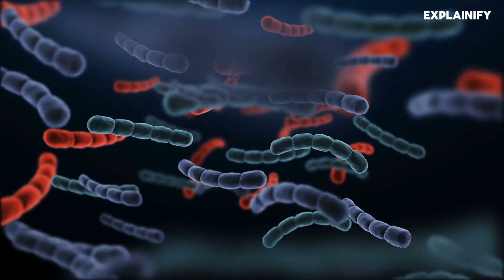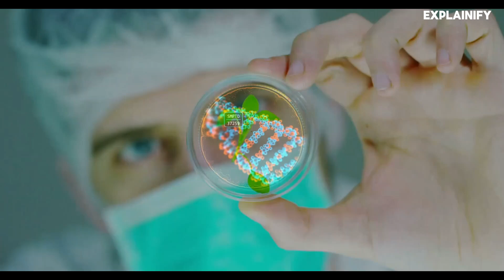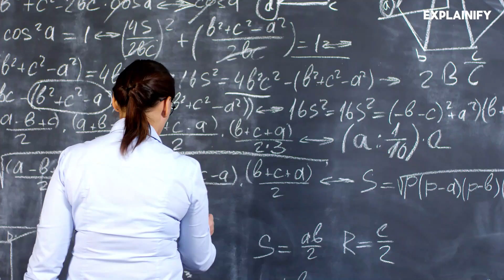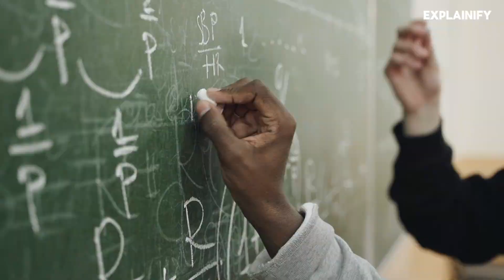Brian Cox debates Are we truly alone?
Our search for extraterrestrial civilizations has yielded silence—a void where we expected signals or beacons. This absence challenges us to consider our uniqueness. Perhaps we are the solitary island of consciousness, a rare configuration of atoms that can ponder the cosmos. But what if there are others, civilizations separated by vast gulfs of space and time?

Chapters
00:00 Are we truly alone?
00:43 The Great Silence
02:18 Intelligent life is rare
03:08 How widely spaced are Civilization in the Universe?
03:30 Advanced Civilizations & us
04:35 Conclusion

Song: Savfk - Journey To The Stars